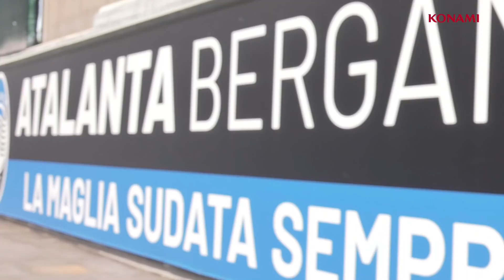eFootball PES 2021 - Annunciata la partnership ufficiale con l'Atalanta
Konami ha oggi annunciato di aver stretto una partnership ufficiale a lungo termine con la società sportiva Atalanta B.C.

A partire dalla stagione 2021/22 la squadra di Bergamo si unirà agli altri team che hanno già una partnership: AS Roma, SS Lazio e SSC Napoli.